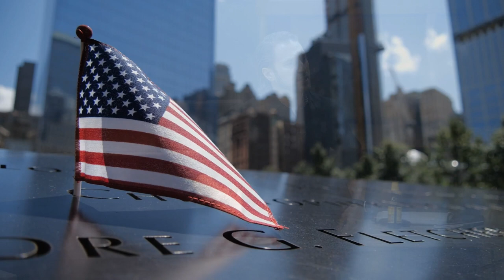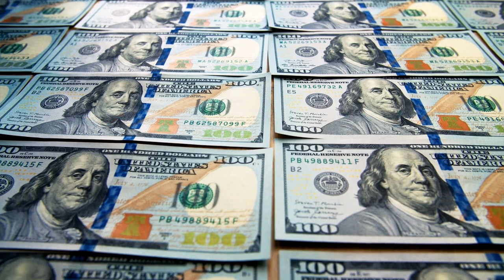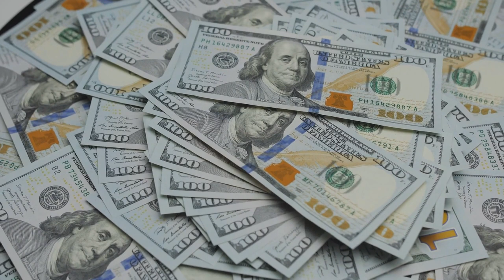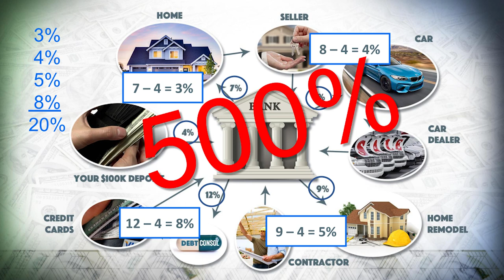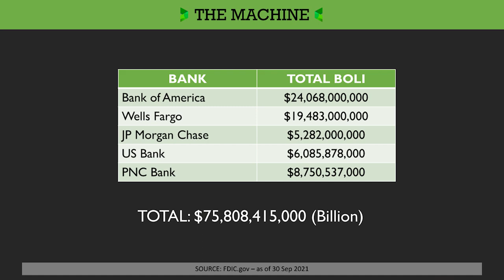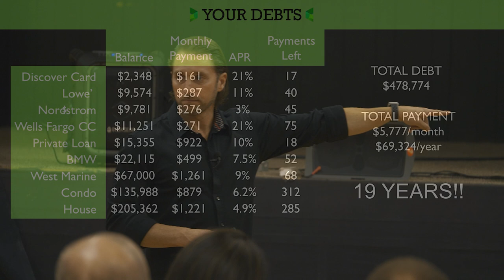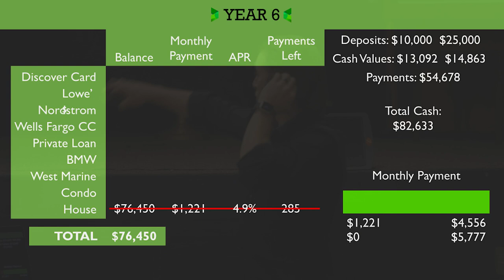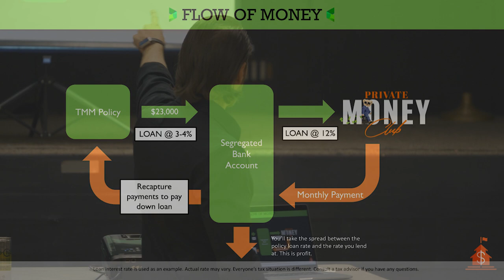How Infinite Baking Can Change Your Life | Chris Naugle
From pro-snowboarder to money mogul, Chris Naugle has dedicated his life to being America’s #1 Money Mentor. His success includes managing over 30 million dollars in assets in the financial services and advisory industry and tens of millions in real estate business, with over 200 transactions and an HGTV pilot show since 2014.

In 20 years, Chris has built and owned 16 companies, with his businesses being featured in Forbes, ABC and House Hunters. He is currently the co-founder and CEO of FlipOut Academy™, founder of The Money School™, and Money Mentor for The Money Multiplier.

As an innovator and visionary in wealth-building and real estate, he empowers entrepreneurs, business owners, and real estate investors with the knowledge of how money works. Innovating what it takes to break the chains of financial slavery, Chris is driven to deliver the financial knowledge that fuels lasting freedom. To date, he has spoken to and taught over ten thousand Americans.